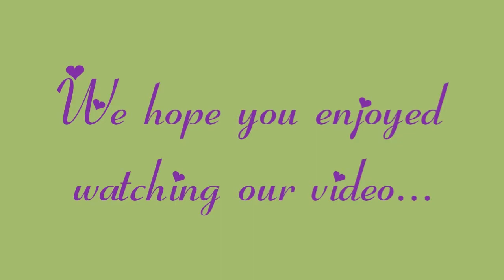SALA'AH | How To Make Wudhu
This is a step-by-step Tutorial on How To Make WUDHU, the cleansing or ABLUTION required of a Muslim before he performs his salah or prayer.